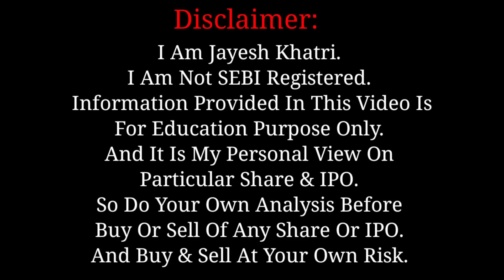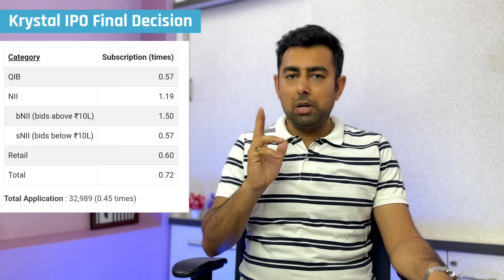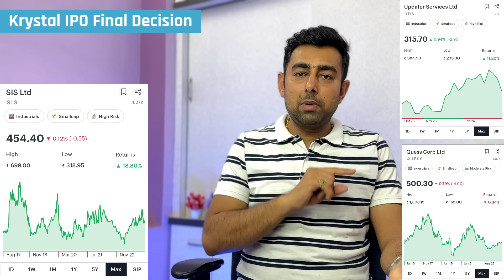Krystal IPO Final Decision | Popular IPO | Upcoming IPO | SME IPO | Jayesh Khatri